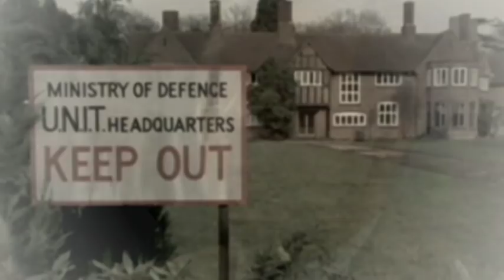Doctor Who Memorial | My Immortal Brigadier | Babelcolour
As recommended in 'Doctor Who Magazine' Issue 433 and 'The Guardian', this is a personal and affectionate tribute to Nicholas Courtney - a wonderful man who passed away on 22nd February 2011, leaving behind him a legacy of love and affection in the hearts of thousands of fans. After 40 years playing the same character - from 1968 to 2008 - he charmed and enthralled generations of viewers. A huge presence in my childhood, the Brigadier was just as much a part of me as the Doctor was. And with the death of Nicholas Courtney a little bit of my childhood died with him. God bless Nick and a heartfelt salute to the Brigadier. Lest we ever forget.

For the benefit of so many Nick Courtney fans who have asked me the same question: the music is a cover of Evanescence's single 'My Immortal', performed by Gregorian.

Or both!

Kind Regards
Babelcolour
- Stuart Humphryes